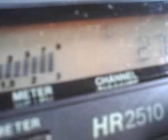PINEAPPLE*JUICE*KAUAI & MR. WORLD WIDE 029 MISSISSIPPI ROCKING THE GREEN GRASS ! 11~29~11